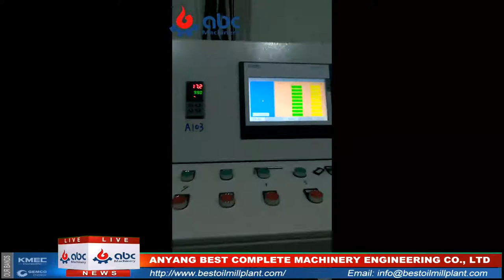10TPD cotton seed oil refining line in Afghanistan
This cotton seed oil refining line is built in Afghanistan. It includes oil refining, oil filling, bottle blowing, injection.